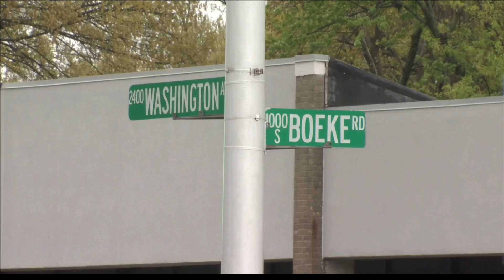Stoplight still in pieces at Evansville intersection